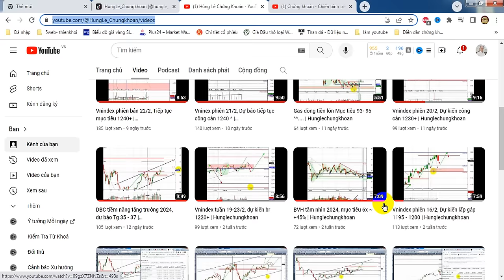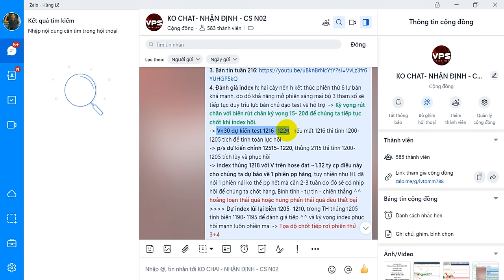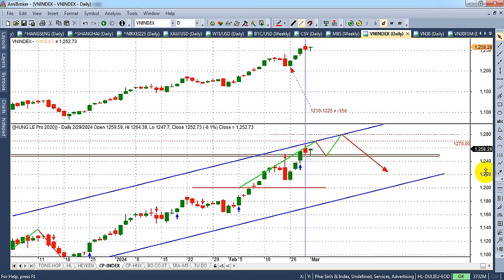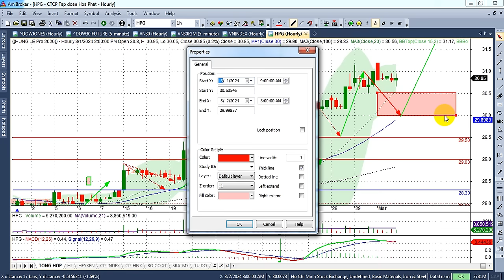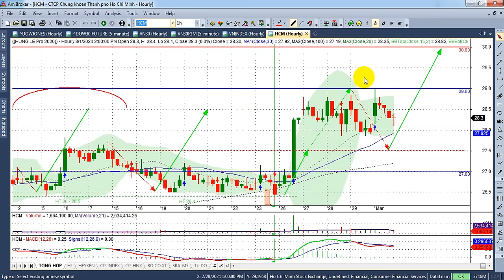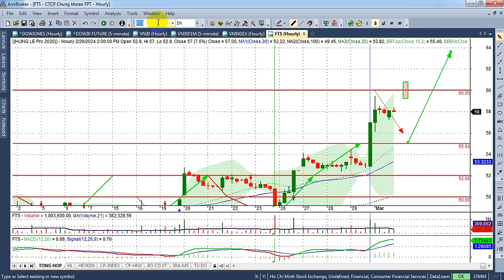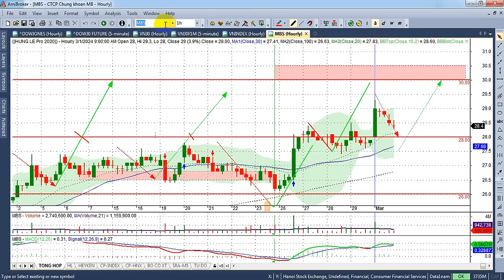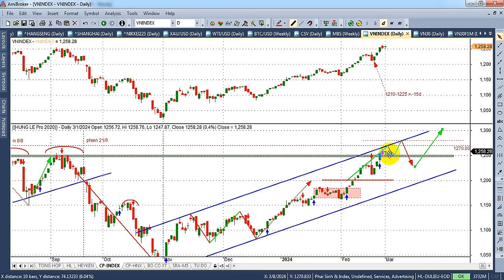Chứng khoán tuần 4-8/3 Vnindex sw biên 1247- 1270, bđs thép đtc... - VIDEO 217 | Hunglechungkhoan